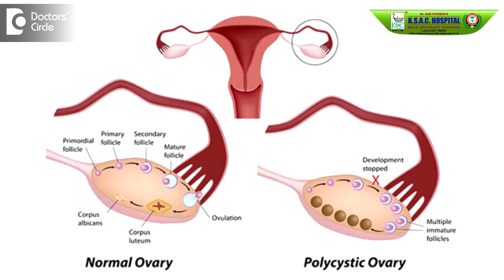Which treatment is best for PCOS in Ayurveda? - Dr. Nidhi Navani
In PCOD there are two types of treatment basically what everybody is following now. One is Allopathic, second is Ayurveda. PCOD is a hormone related problem where the hormones of the body are imbalancing. So in Allopathic, the medicines what are given are basically only for a time period and it is like an artificial hormones which are supplied to the body to make a balance in the body and so the reproductive system starts to function normal. So in Ayurveda what we are trying to do is the body itself tries to secrete hormones which are required for a normal reproductive system functioning. So in Ayurveda there is a definitive cure and a specialty is there that we can cure it permanently with the help of these medications and the patient may not be dependent on these medications for along time.